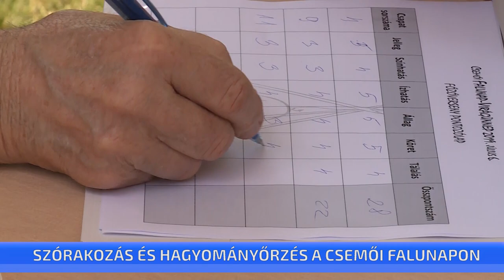Szórakozás és hagyományőrzés a csemői falunapon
Koncertek, gyerekjátékok, főzőverseny és hagyományőrző műsor – több ezren szórakoztak együtt a hétvégén a csemői falunapon. Nagyon népszerű volt minden program, fellépett Fenyő Miklós, Keresztes Ildikó, a KFT zenekar, de nótaszóból sem volt hiány.